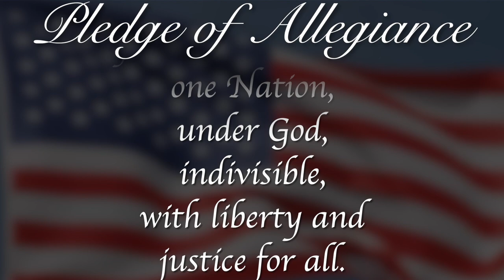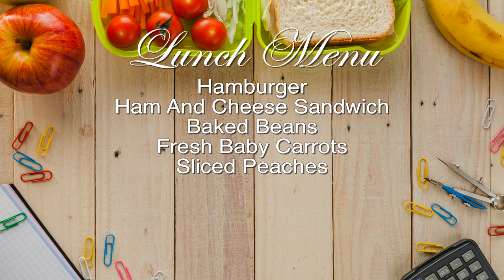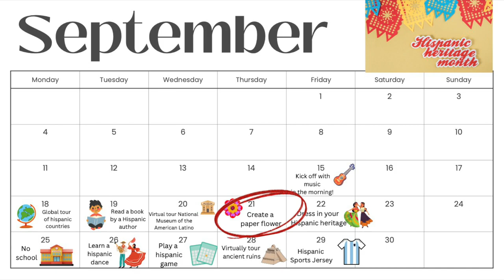Morning Announcements September 21st, 2023